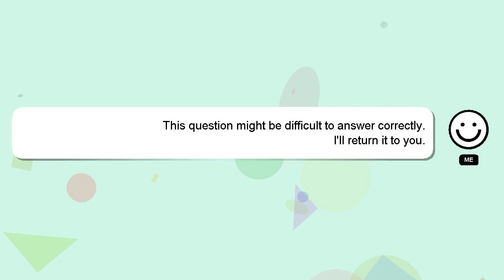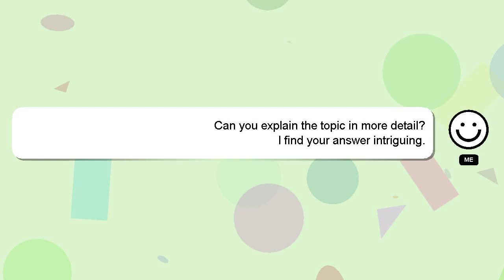How to enable hp web services on printer?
Let me give you a brief introduction of who I am, Hello, I am Delphi. I am available to help you find solutions to your inquiries. - How to enable hp web services on printer?

If you require more detailed information, please don't hesitate to comment or chat with me. I will 'heart' your answer to show my gratitude for your contribution.

*2 What we are experimenting :*